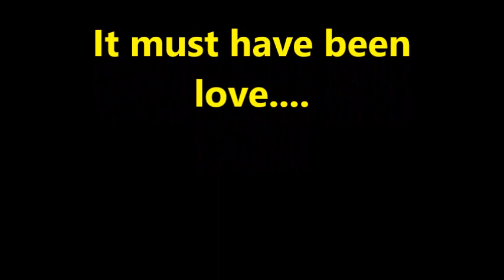Marie Fredriksson In Memoriam ..Died December 9, 2019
Gun-Marie Fredriksson (About this soundlisten); 30 May 1958 – 9 December 2019) was a Swedish pop singer, songwriter, pianist and painter, who was best known internationally as the lead vocalist of pop rock duo Roxette, which she formed in 1986 with Per Gessle. The duo achieved international success in the late-1980s and early-1990s with their albums Look Sharp! (1988) and Joyride (1991), and had multiple hits on the Billboard Hot 100, including four number ones.

Fredriksson had a successful career in her native country prior to forming Roxette. She was a member of punk group Strul, a band which created their own music festival in 1979. Strul's dissolution led to the creation of her next project, the short-lived MaMas Barn, after which she began releasing solo work. Her first album, Het vind, was issued in 1984, followed by Den sjunde vågen in 1986 and ... Efter stormen in 1987. Roxette's international breakthrough coincided with a period of inactivity for Fredriksson as a solo artist, punctuated only by the release of the non-album single "Sparvöga" in 1989. Subsequent solo albums included Den ständiga resan (1992) and I en tid som vår (1996).

In 2002, after fainting at home, Fredriksson was diagnosed with a brain tumour. During her rehabilitation, she continued to record music as a solo artist, resulting in The Change in 2004 and Min bäste vän in 2006, as well as the non-album single "Där du andas" in 2008—her first and only solo number one single in Sweden. She and Gessle later reunited to record more albums as Roxette, and the pair embarked on a worldwide concert tour. She also continued to record as a solo artist in her native Sweden, releasing Nu! in 2013.